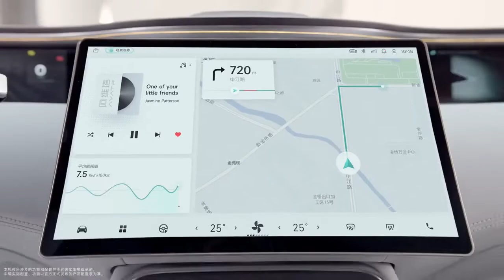AVATR 11 IS OFFICIALLY THE FIRST CAR WITH HUAWEI INSIDE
Avatr 11 is finally official, with pre-orders opening on Monday.

Avatr was initially a joint venture between Changan Automobile and Nio and it was simply called Changan Nio. Since 2018 when the company was founded, Nio’s stake has gone down from 50% down to just under 1% through many rounds of financing. Huawei and CATL are the biggest shareholders currently and the company decided to change its name to Avatr to mark the move away from Nio.